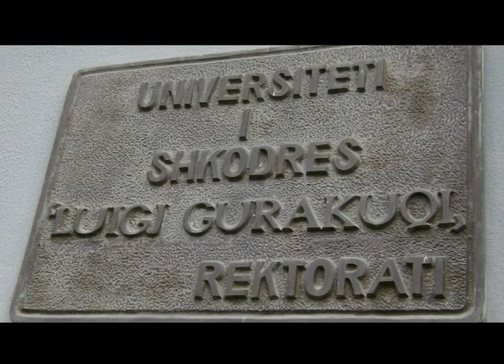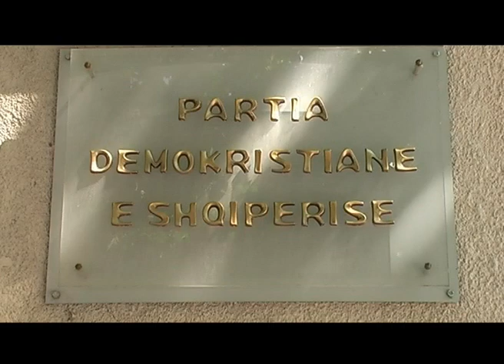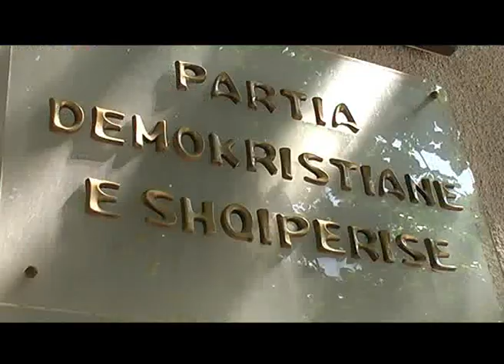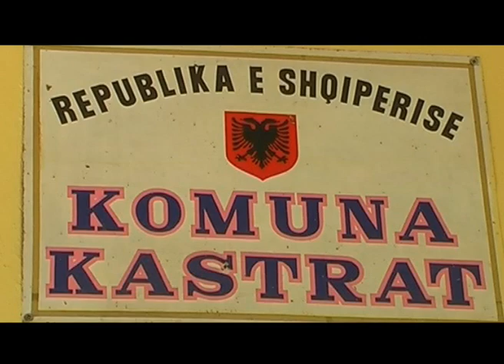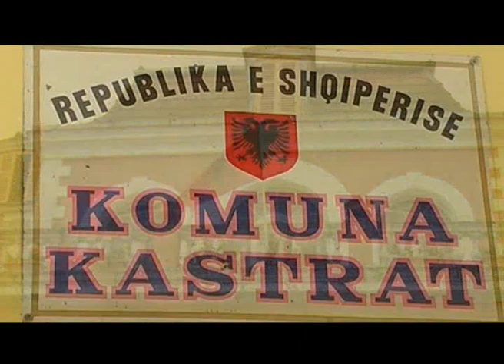Aleks Keka Dokumentar (pjesa e pare)